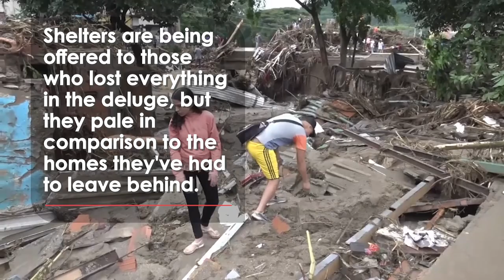DEADLY Landslide BURIES Venezuelan Town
Days of torrential rain have caused a devastating landslide in central Venezuela.

Residents of Santos Michelena had seconds to escape as mud, rocks and trees tore through the streets and their homes.

Not everyone was able to escape with their lives, and at least 22 people were killed and many more trapped beneath the debris.

Businesses and houses have been destroyed and heavy machinery was brought in to remove the rubble and look for survivors.